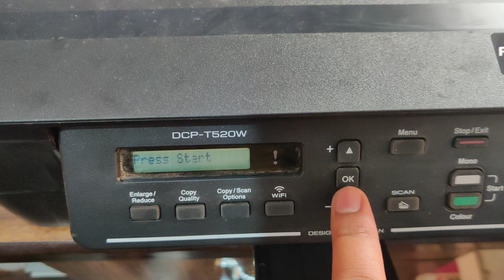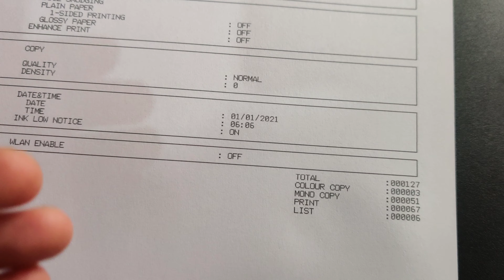Brother Printer Kitna Page Print Kiya Kaise Pta Kare ?